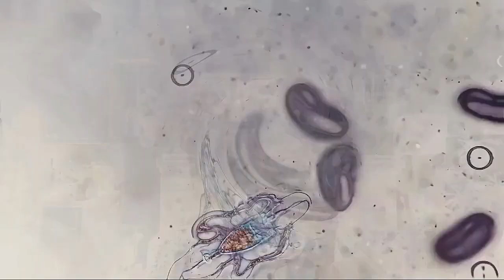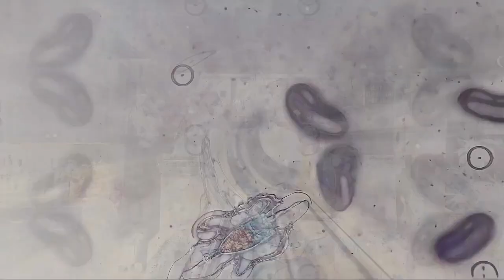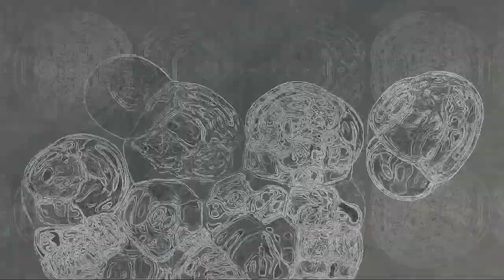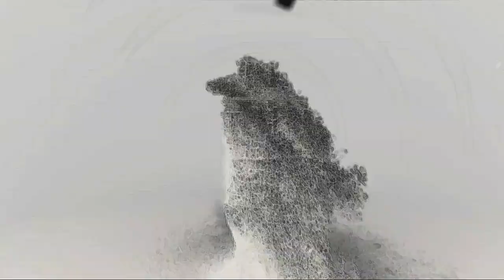The Fox Den DJ's Wandering Star Ep 11 Part 3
Heavy Visuals with Jackson, Chaz, Forrest and Pandaura